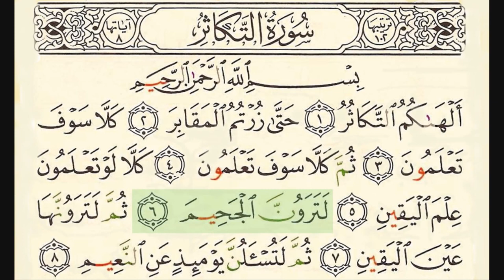Surah 102 At Takathur With Arabic Text By Sheikh Saud Ash Shuraim